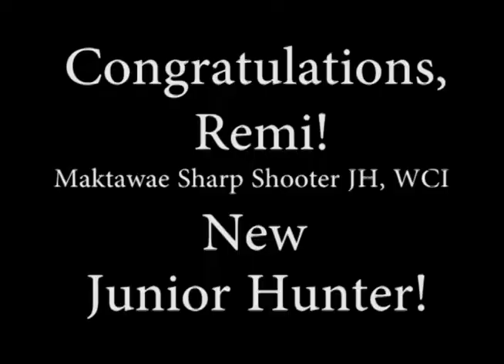Remi - JH Leg #3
SWORTC - Hunt Tests in Melbourne, ON August 11, 2012